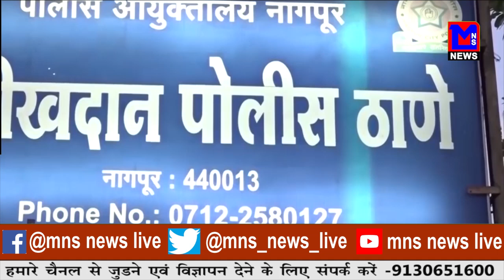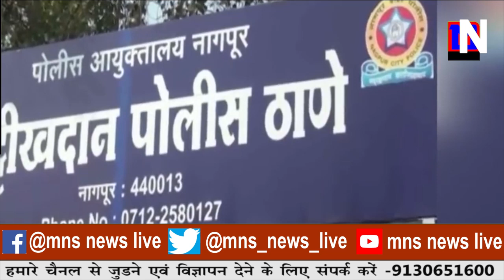बालिका की संदिग्ध मौत से मेडिकल में मची अफरा तफरी।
MNSNEWSLIVE नागपुर :बालिका की संदिग्ध मौत से मेडिकल में मची अफरा तफरी।
NEWS VIDEO EDITOR: MONALI DAF
ANCHOR: SHRUTIKA DHALE

10कीदस्तक क्राईम क्राईमपेट्रेल पुलीसडायरी गुमशुदातलाश हत्या रेप बलात्कार अपहरण प्यारमेधाेका नागपुर :बालिका की संदिग्ध मौत से मेडिकल में मची अफरा तफरी।